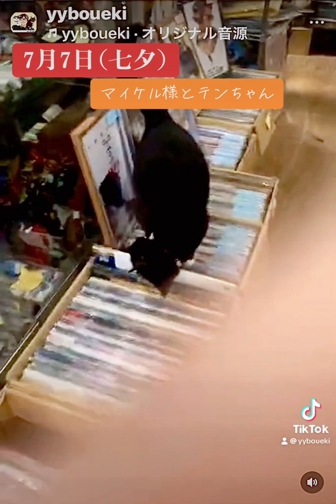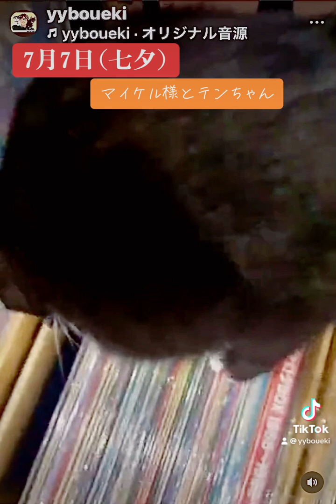7月7日(七夕)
こんにちは皆さん本日はマイケル様とテンちゃんと一緒に営業してます🤗皆さんのご来店お待ちしてます🙇
佐世保に遊びに来てね🤗